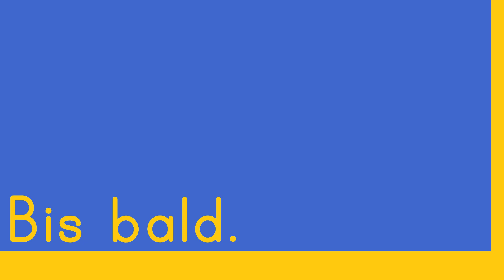Wuhu, es wird wieder Bergbau betrieben | Hellion #37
Ausgestattet mit unserem frisch erhaltenem Mining-Equipment machen wir uns auf zu einem Asteroiden um Eis und Trockeneis zu finden. Denn wir brauchen Wasserstoff und möchten unsere Station mit Luft befüllen.